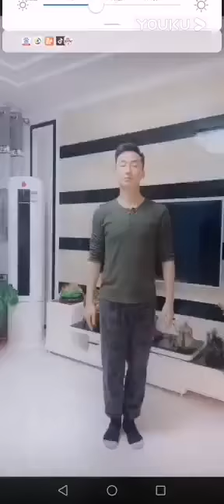《拉萨夜雨》藏族舞，饶子龙教学片段 1（前奏动作要领详细说明）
1）屈伸与斜胯练习
2）前奏的动作讲解
3）